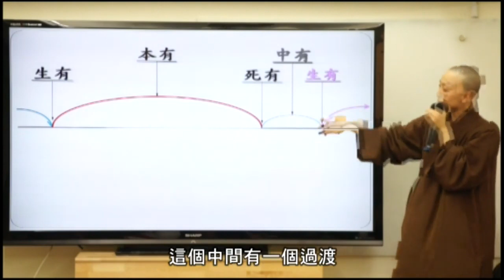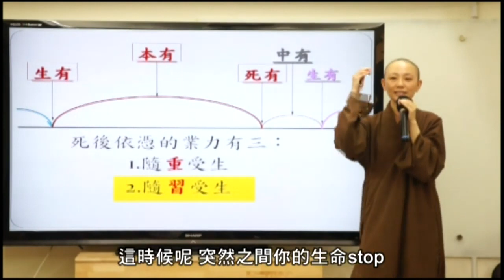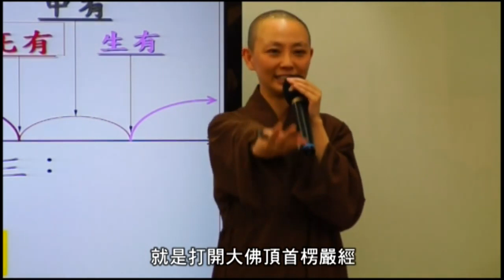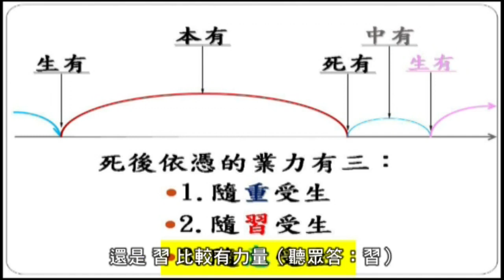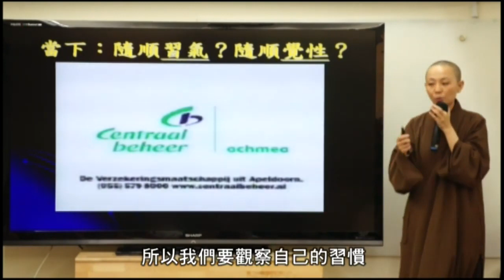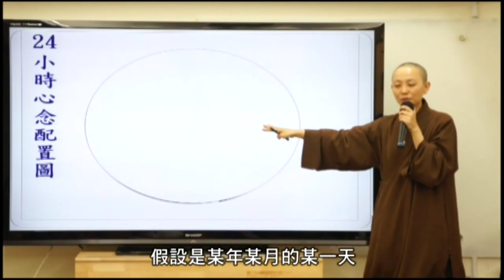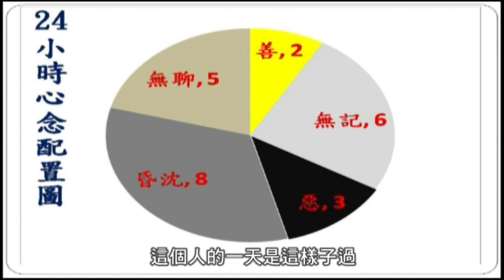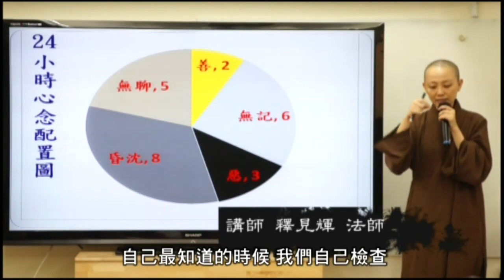《10分鐘楞嚴Vitamin》EP034 見性不滅4：生命的三種選擇~隨重、隨習、隨意_見輝法師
見輝法師主講，以「每日十分鐘，秒懂楞嚴經」為訴求，
幫助大眾深入楞嚴心髓！
法師表示，佛陀的開示，是針對不同程度的人有不同的教化，所以有三藏十二部經之教法與內容。
佛法傳授過程中，教師應該學會依照學者的根基去講解，如果將佛法詮釋得很好，但是學生聽不懂，覺得老師講的內容貌似天書，就沒有效果。
教育工作者必須學會適應根據學習者的根基去作啟發，這樣才能事半功倍。

如果佛法可以像戲劇一樣讓信眾對聞法有所期待，並能在其生活和工作上發揮正面作用，從而影響周遭的親友，這樣佛法發揮了作用才能產生其真正的價值。
同時，雖然教學方法隨著時代演進而有所調整，但是佛法基本精神是不變的，最終還是要讓大家回歸到“戒、定、慧”這個最根本的精神上，才能幫助學習者達到究竟解脫。

來源：見輝法師閱藏居